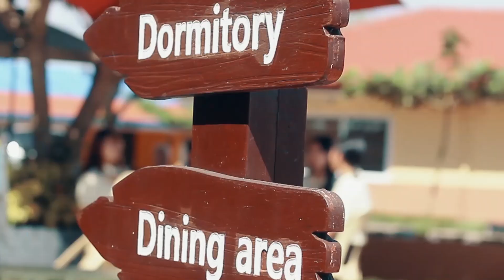[Учить английский на филиппинах] IELTS школа английского на:SMEAG Global School Campus Tour 20200127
[Учить английский на филиппинах] IELTS школа английского на филиппинах :SMEAG Global School Campus Tour 20200127